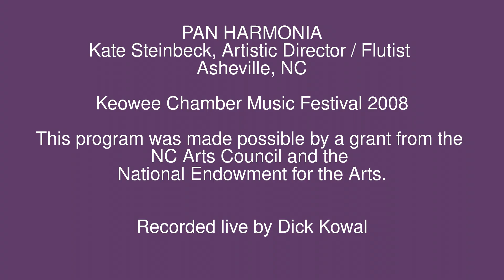Calvin Hampton: Variations on Amazing Grace for English horn and organ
Alicia Chapman, English horn • Eric Wall, organ

Calvin Hampton: Variations on Amazing Grace (1983)

PAN HARMONIA
Kate Steinbeck, Artistic Director / Flutist
Asheville, NC

Keowee Chamber Music Festival 2008

This program was made possible by a grant from the NC Arts Council and

Recorded live by Dick Kowal